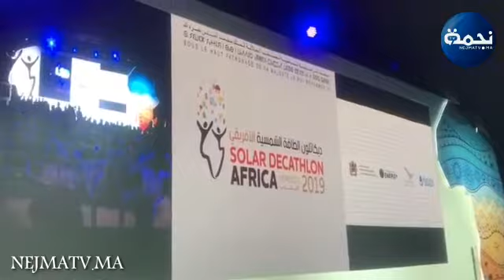عزيز الرباح يدعو الدول المتقدمة للالتزام بالمحافظة على البيئة ويثمن مجهودات الطلبة في انشا